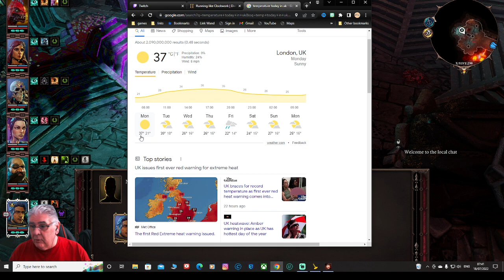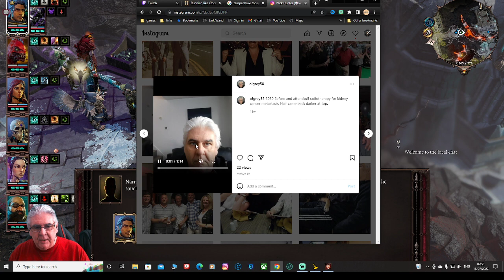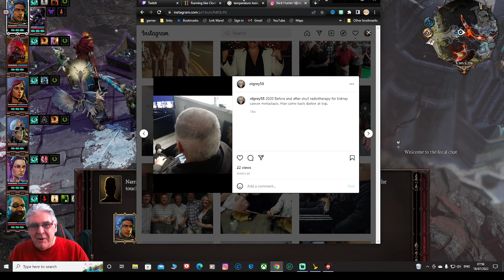Divinity Original Sin 2 Definitive Edition. Conflux Mod part 52.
Divinity Original Sin 2 Definitive Edition: Trying Conflux mod.